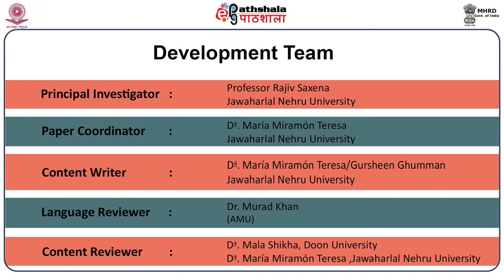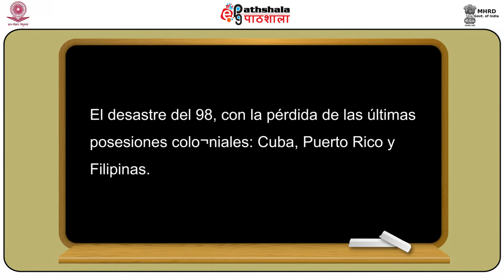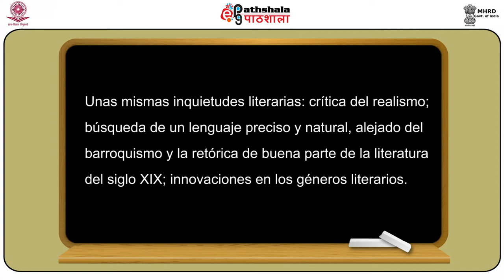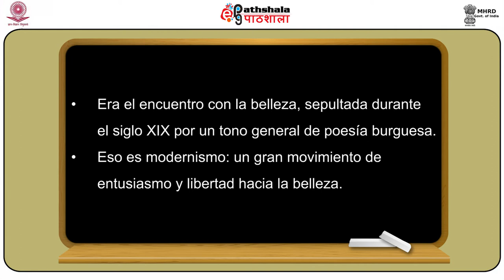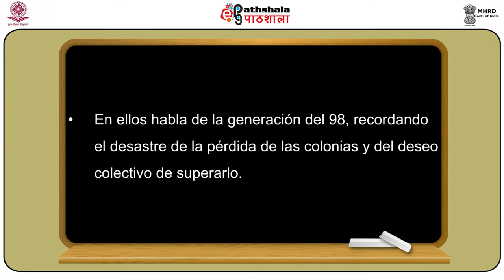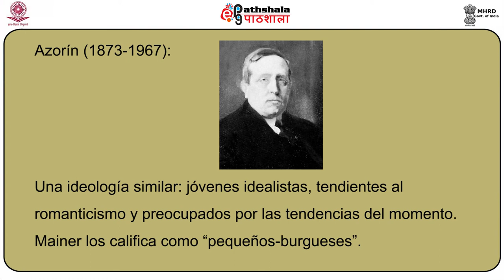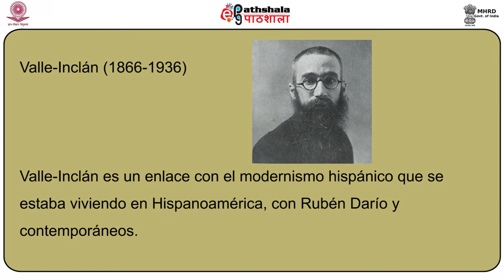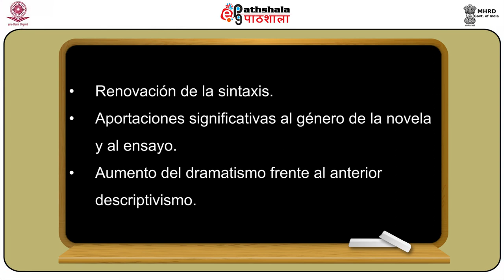La Generación del 98